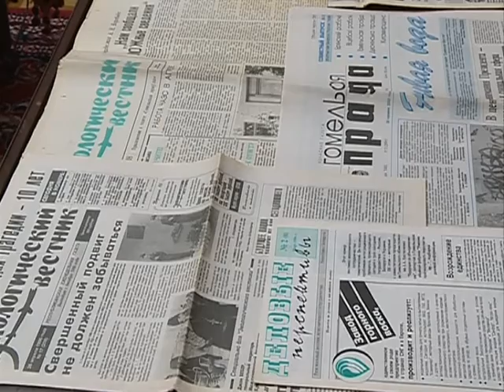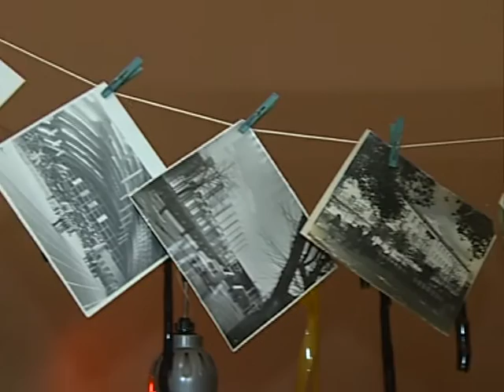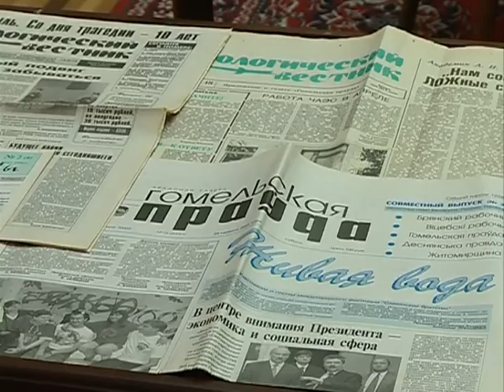Выставка, посвященная юбилею "Гомельской правды"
В музее Гомельского дворцово-паркового ансамбля состоялась презентация выставки, посвященной юбилею газеты "Гомельская правда". Около ста экспонатов рассказывают о пути самого старого печатного издания Беларуси. 22 марта исполнится 100 лет со дня выхода первого номера газеты.